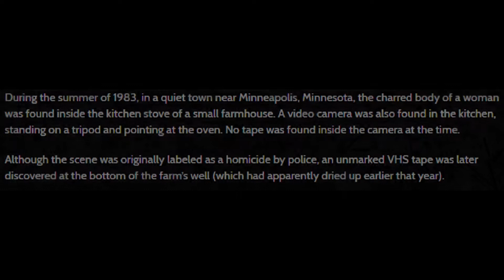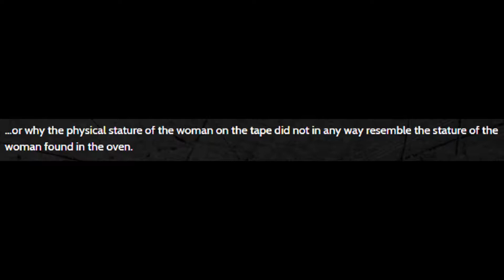Scary Creepypasta Stories: Woman in the Oven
So many questions left unanswered...